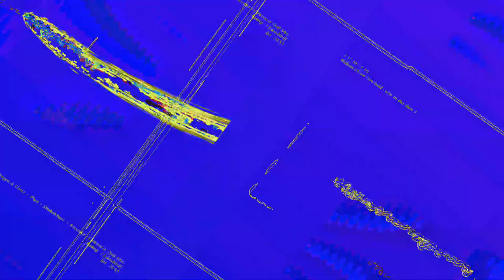[EPILEPSY WARNING] Movie 23 06 15 02h05m48s